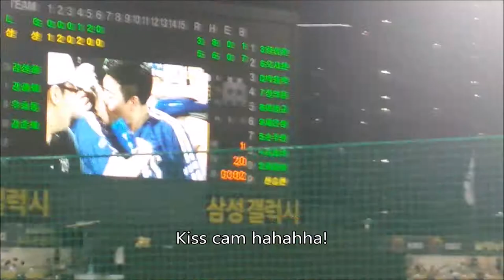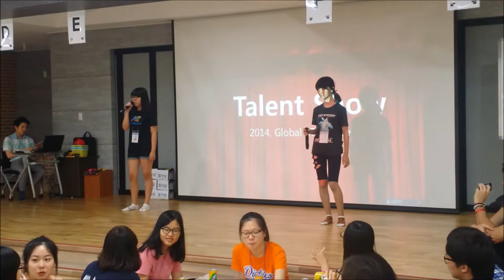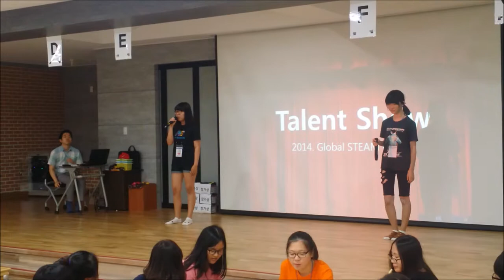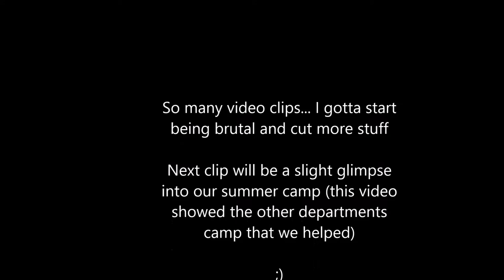Life in Korea #32 - Baseball game & Summer Camps